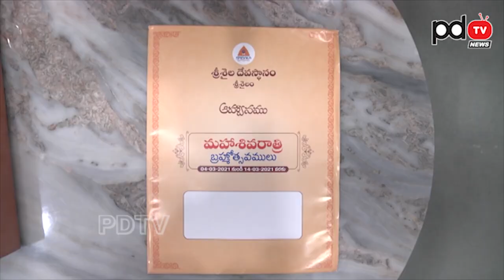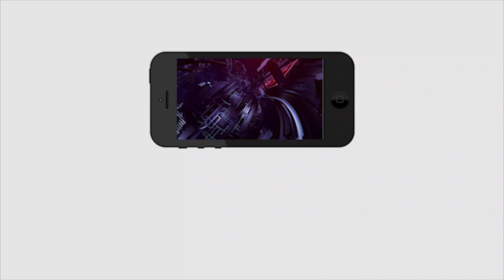శ్రీశైలం బ్రహ్మోత్సవాలకు సీఎం జగన్ ని ఆహ్వానించిన అర్చకులు | PDTV News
శ్రీశైలం బ్రహ్మోత్సవాలకు సీఎం జగన్ ని ఆహ్వానించిన అర్చకులు